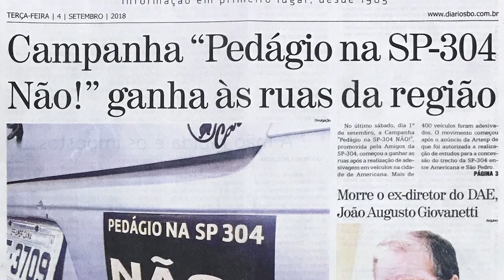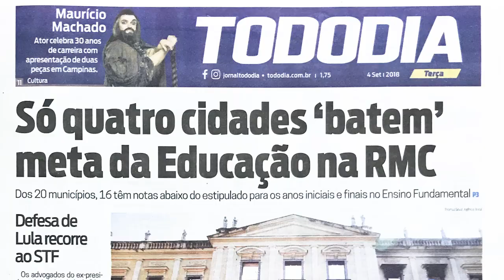Giro de Notícias - 04/09/2018 - JOVEM ANDREY DE 18 ANOS ESTÁ DESAPARECIDO DESDE O DIA 30 DE AGOSTO